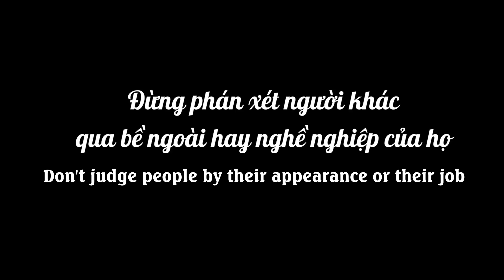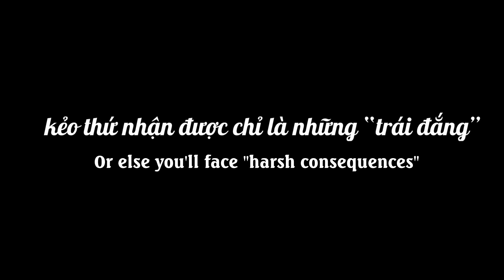Người Yêu Sếp Tổng Làm Streamer Bị Ông Bầu Sở Khanh Gạ Gẫm | Sếp Tổng Tập 15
Đừng quên Hay Online dành tặng bạn 3 link phim hot nhất hôm nay nhé :